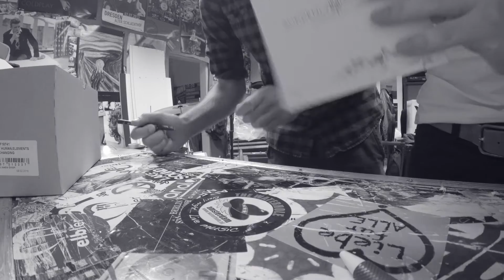SUDDENLY HUMAN - ELEMENTS ON CHANGING WAYS [Album Presentation]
Presentation of the album "Elements On Changing Ways".

filmed and edited by: Hannes Kiesewetter